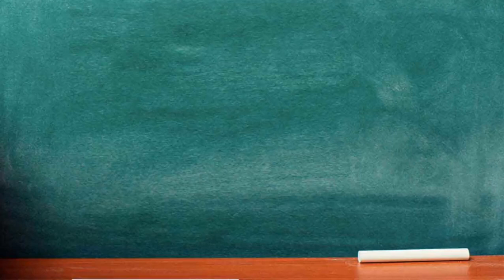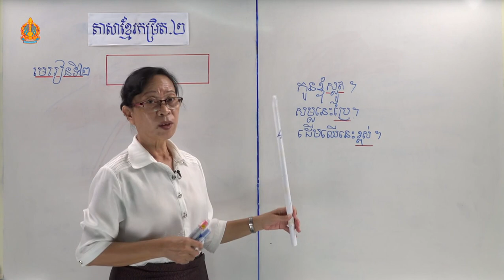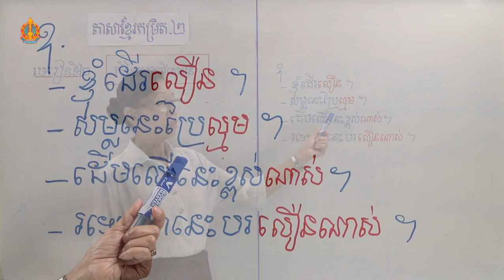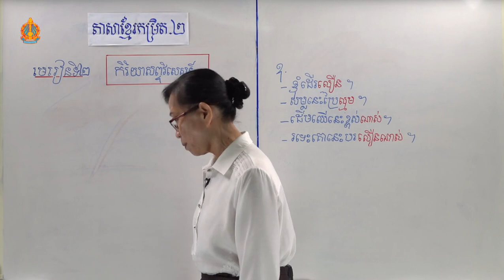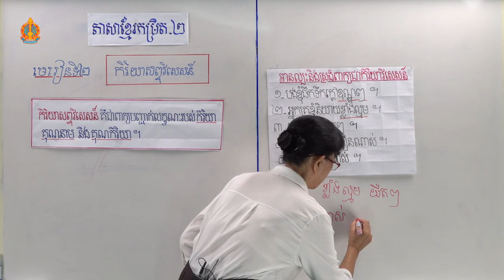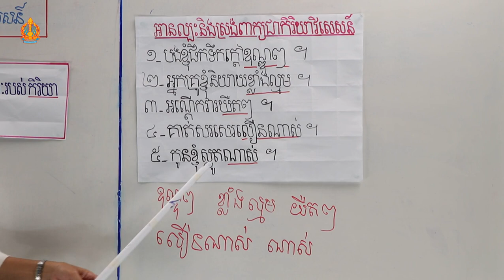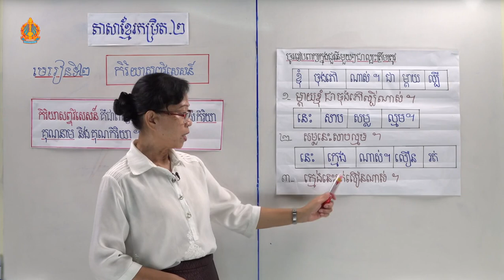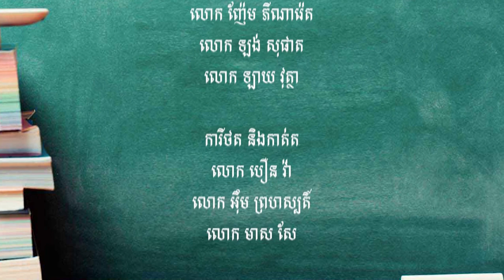អក្ខរកម្មកម្រិត២​ ភាសាខ្មែរ មេរៀនទី២ ៖​ កិរិយាសព្ទវិសេសន៍ (ភាគ២ តចប់)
អក្ខរកម្មក​កម្រិត២ មុខវិជ្ជា​​ ភាសាខ្មែរ
បង្រៀនដោយអ្នកគ្រូ អ៊ុក ធារី
នាយកដ្ឋាន​អប់រំ​ ក្រៅប្រព័ន្ធ​